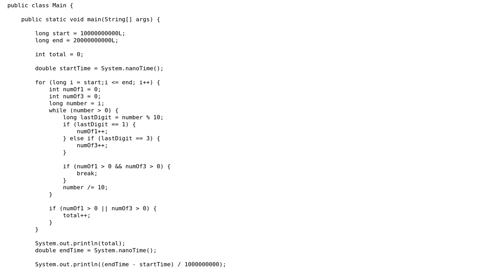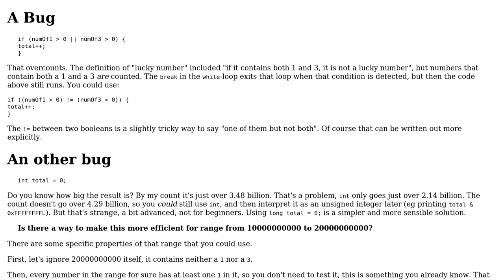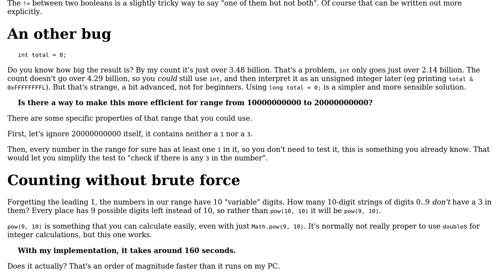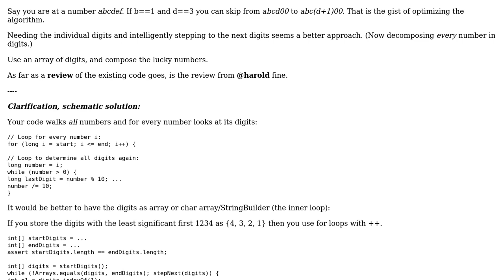How to efficiently find if numbers in a given range contains either 1 or 3, but not both?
With thanks & praise to God, and with thanks to the many people who have made this project possible! | Content (except music & images) licensed under CC BY-SA | Music | Images & others | With thanks to user Juhyeon Lee user Joop Eggen user harold and the Stack Exchange Network Trademarks are property of their respective owners. You are responsible for your own actions.